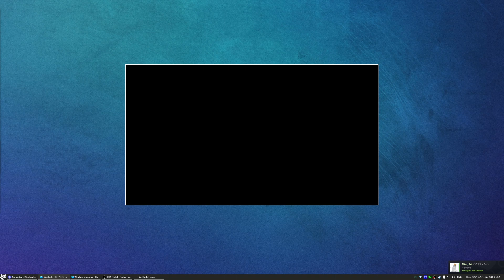Skullgirls OCE 2023 - Newbbats 43 - That's It, I'm Mashing The "JPEG Stream" Button Edition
0:00:00 Casuals
0:22:54 SketchyFish (PS) vs Hinoko (CE/AN/EL)
0:37:48 Hinoko (CE/AN/EL) vs TenetDragon (PC/AN/DB)
1:09:37 SketchyFish (PS) vs TenetDragon (PC/AN/DB)